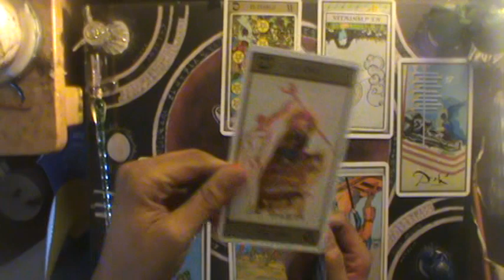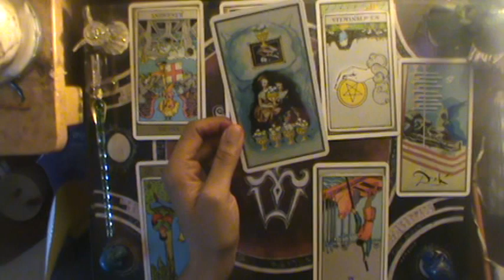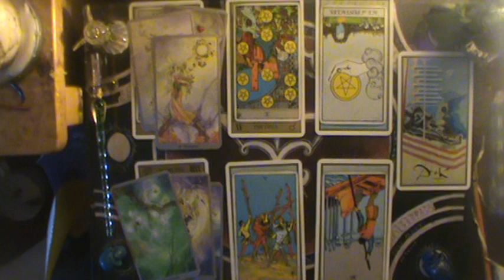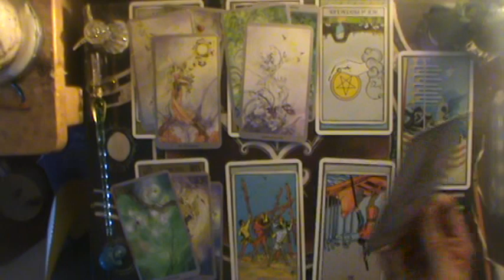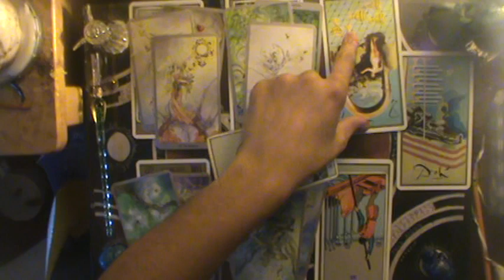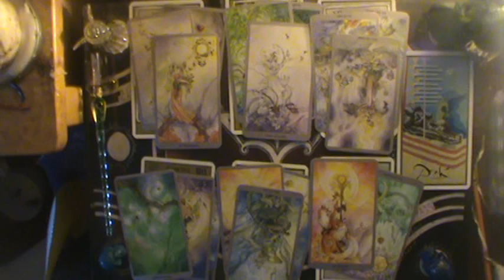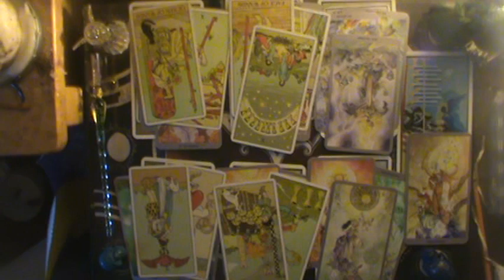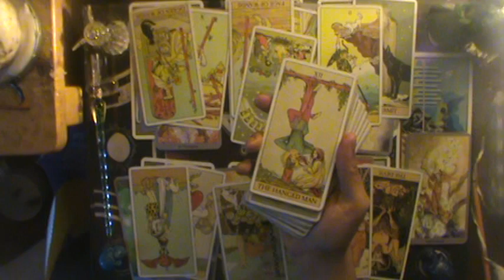♉Sending Thoughts and Prayers yall | Taurus Mid February-March reading 2020